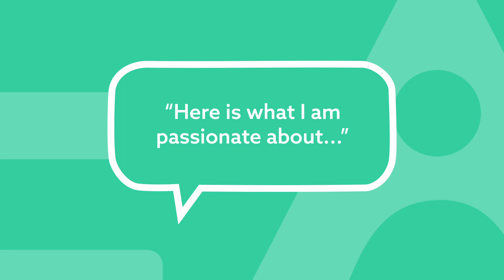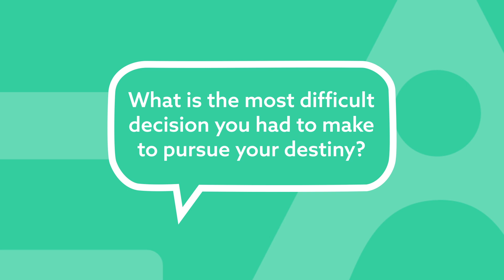GLEAC Mentor Mentions - Rachna Shah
Tune in to Rachna Shah, a passionate educator, and GLEAC mentor as she shares her hopes and dreams to design the educational landscape.

00:00 Here is what I'm passionate about...
00:25 Tell me who you've become and what you're up to in 5 years from now
01:02 What is the most difficult decision you had to make to pursue your destiny?
01:31  What piece of advice would you share with others?
01:52 What kind of mentor would you want?
2:30 What is the worst thing about you?
3:12 What would you ask for, from the GLEAC Community?